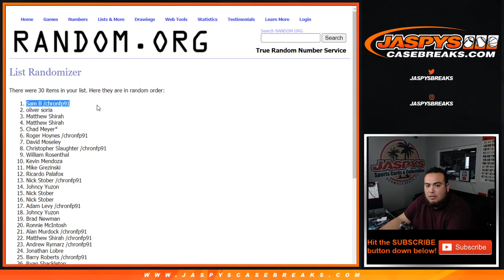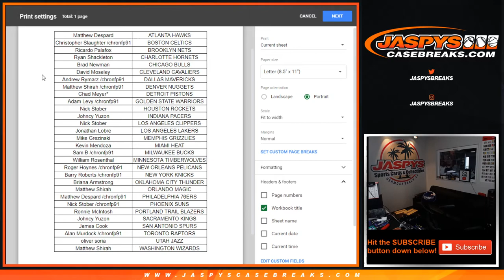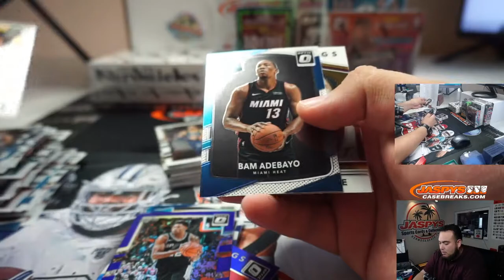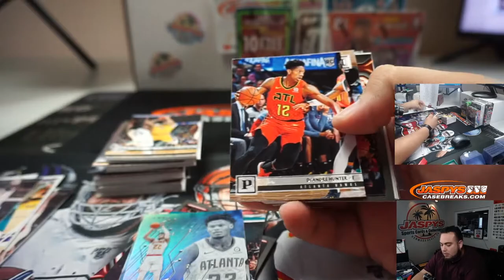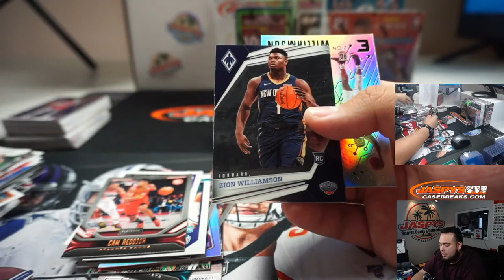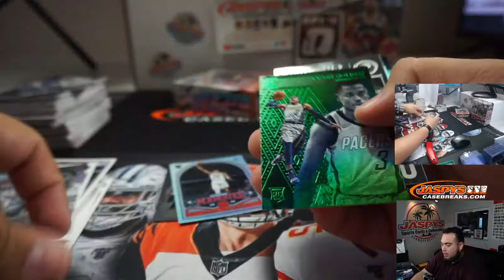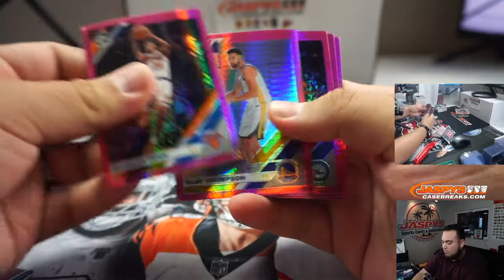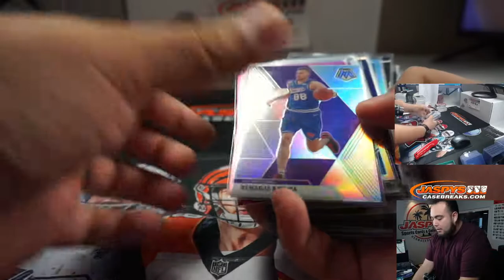TUE. 9/8 - JASPY'S 6-BOX QUICK HIT BASKETBALL MIXER *RANDOM TEAMS*